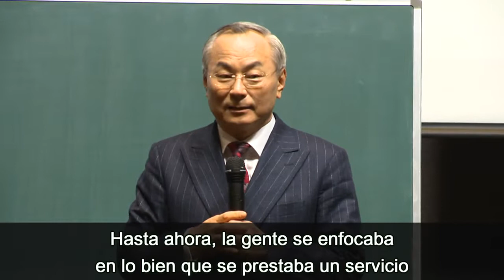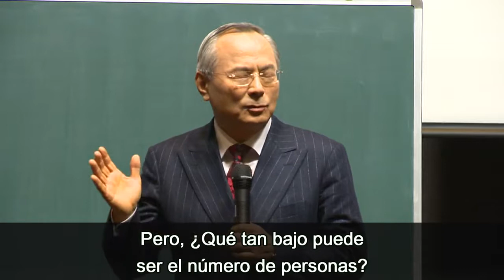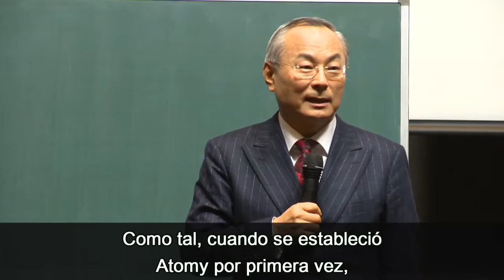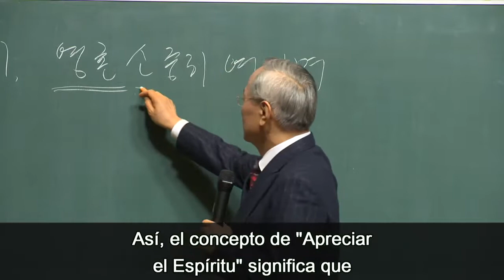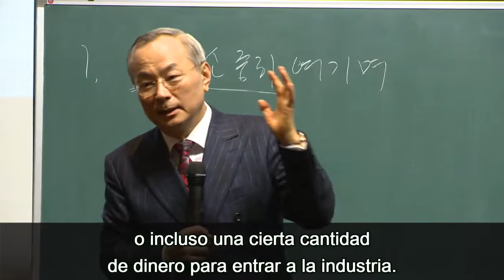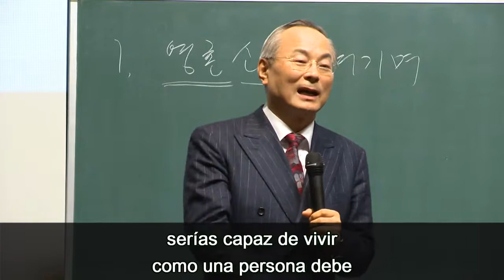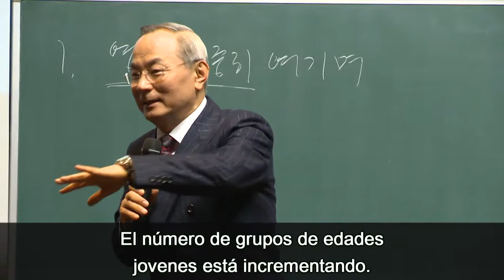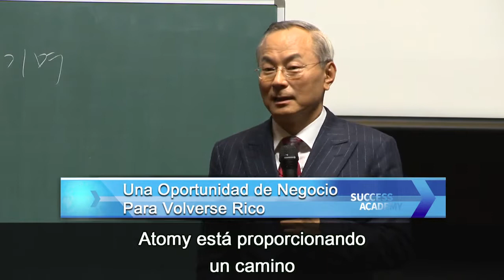Oportunidad de negocio para volverse rico